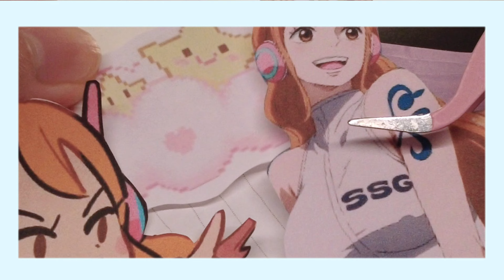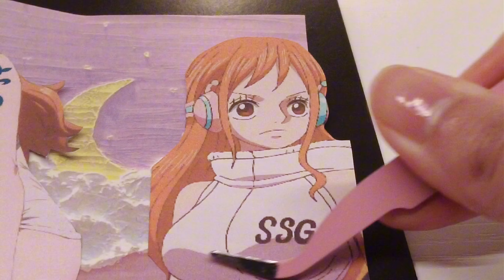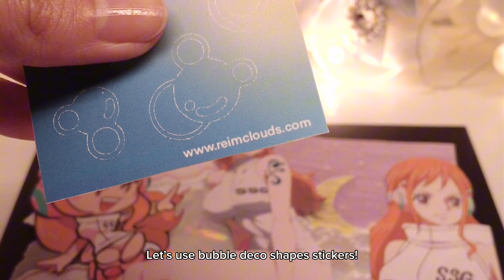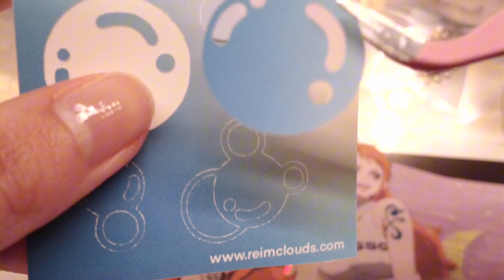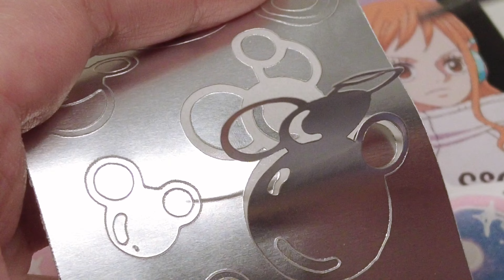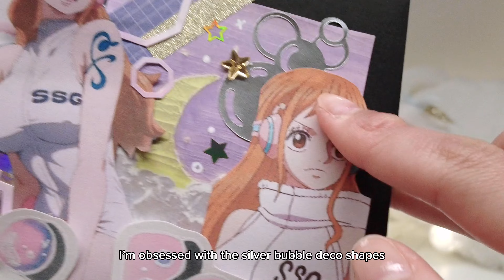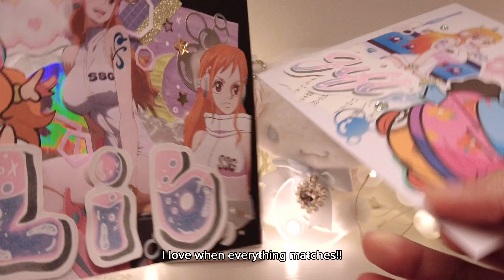˚⊹ ᰔ 𝓟𝓮𝓷 𝓹𝓪𝓵 𝔀𝓲𝓽𝓱 𝓶𝓮 Nami frm One Piece || Snail Mail, Anime Pen Pal with Kpop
Hi there!

Welcome to reim_oon! Pen pal with me Nami from One Piece. Outgoing to my pen pal named Liberty!

Thank you all for the supportive comments so far it. It means a lot! Follow along as we pack and decorate Stationery, Stickers and Journaling.